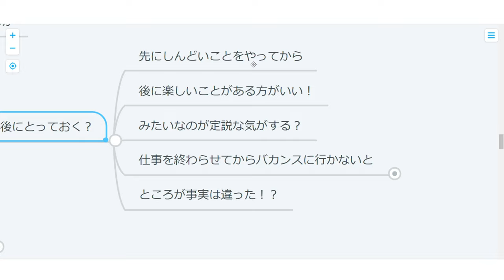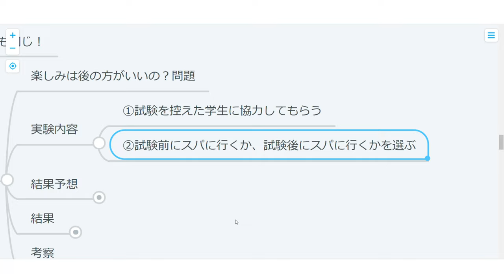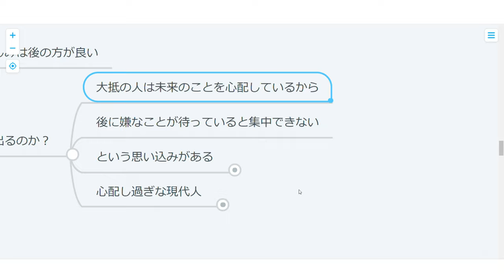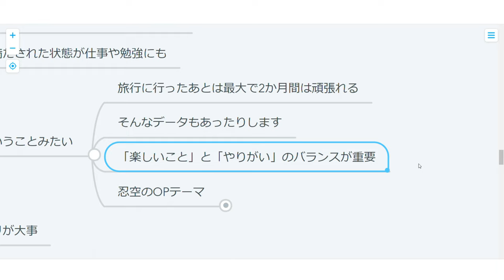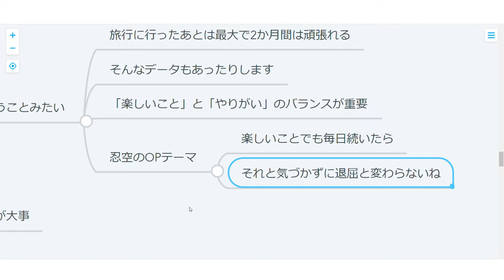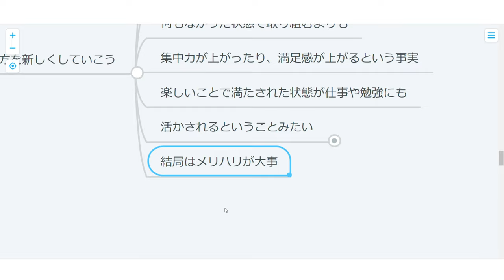【心理学】ディナーは謎解きの前？後？